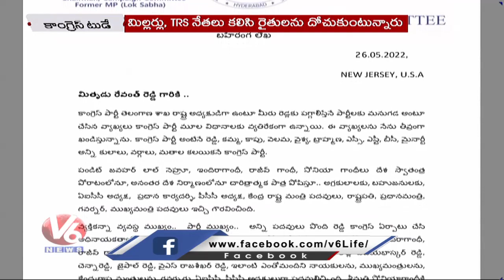Congress Today : Revanth Reddy Tweets On Modi | Madhu Yashki Goud Condemns Revanth Comments | V6